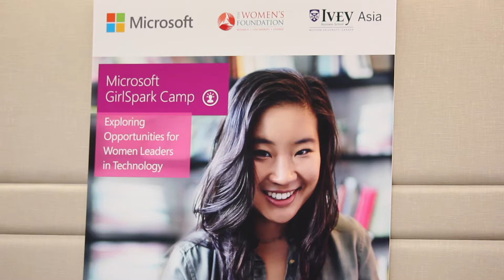Spark Your Future with Microsoft GirlSpark 2018!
Microsoft GirlSpark 2018 is a Student Program run by Microsoft Hong Kong, LinkedIn Hong Kong and The Women’s Foundation. Being well-recognized by industry leaders and universities alike and now in its 5th year, the program continues to provide an exciting, hands-on series of activities that enable university female students to understand the different career paths in ICT industry as well as the power of technology in sparking a better future!